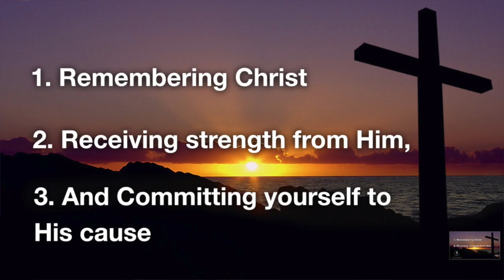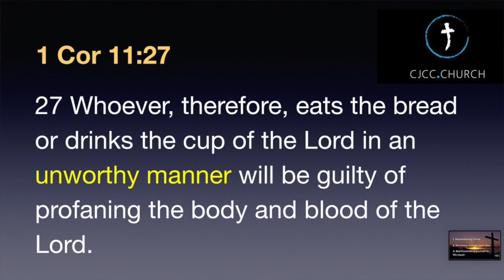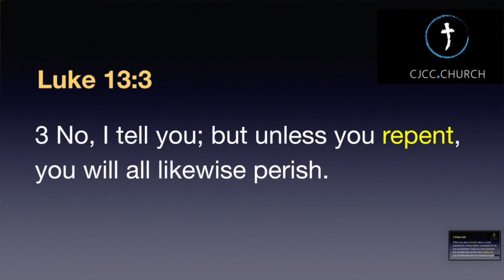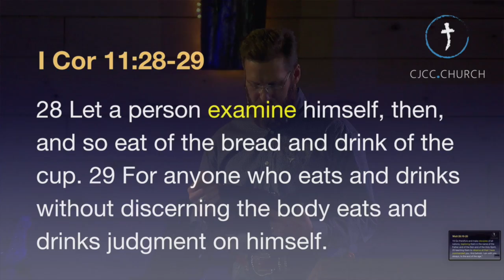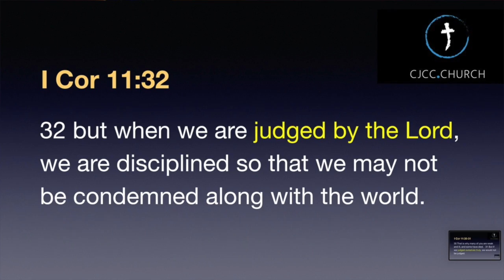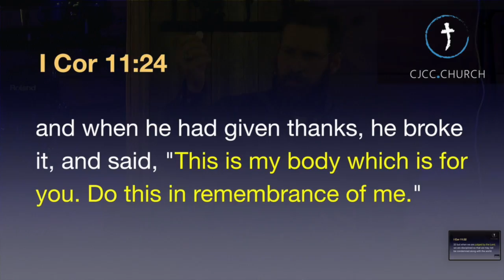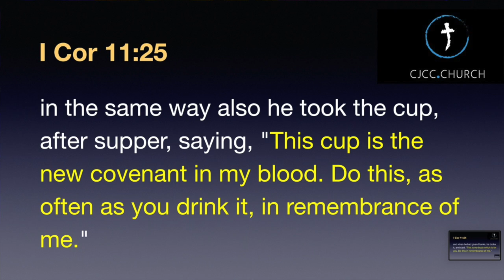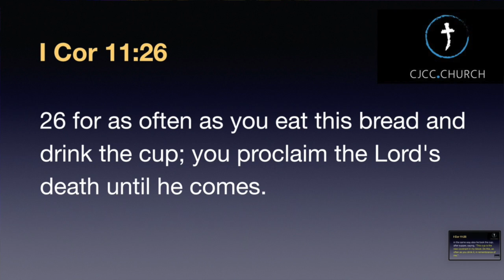The Lord's Supper by Pastor Todd Hervey